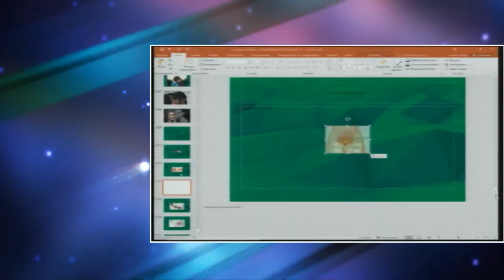DIY – Envoltura de graduación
Idea para realizar una envoltura de birrete para graduación con Laura Mejía en la sección de manualidades.

Aquí te dejamos los materiales para realizar esta increíble manualidad.

Material:
• Papel foami negro y dorado
• Hoja blanca
• Pistola de silicón y silicón
• Tijeras
• Regla